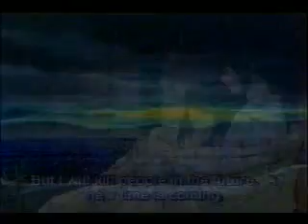SAMURAI THUG LIFE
An AMV of Samurai X: Trust and Betrayal.  Some dude made this.  I thought it was good although the quality sucks.